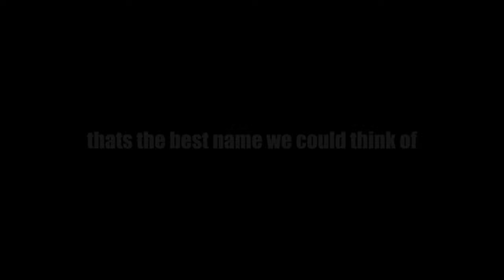FRISKY FONDANGLERS | Official trailer (2022)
Comin at you with at least one video, mark your calendars and grab your lotion, were back.